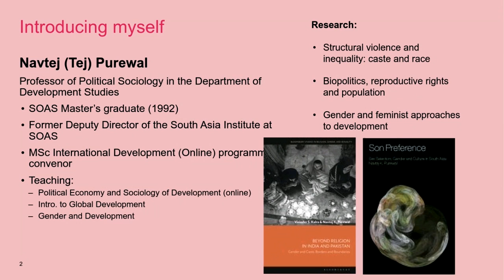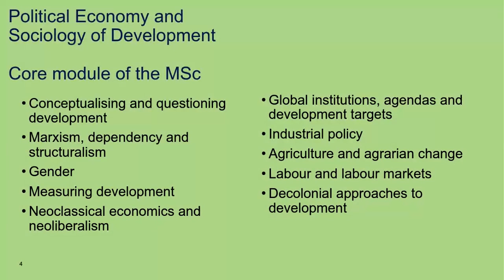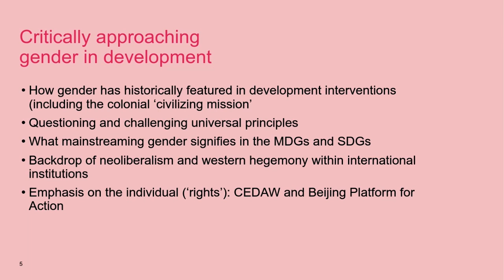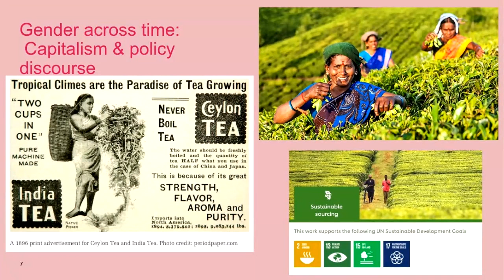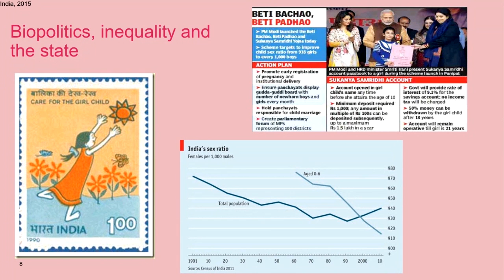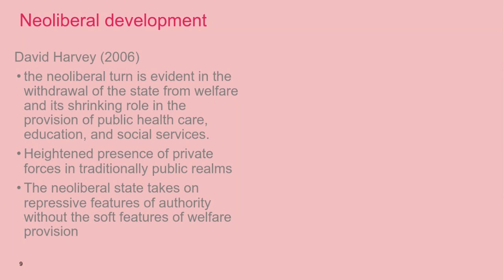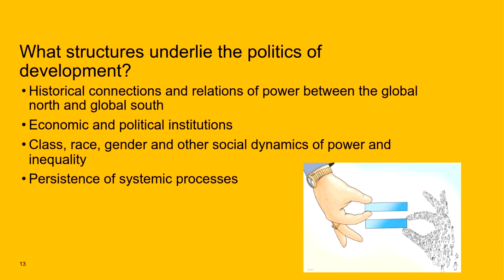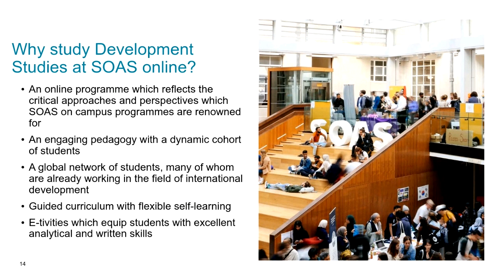The Politics of Development in an Increasingly Unequal World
Join Dr Navtej Purewal from the Department of Development Studies at SOAS University of London for a webinar on The Politics of Development in an Increasingly Unequal World.

Dr Navtej Purewal is the programme convenor for the online MSc in International Development. For more information about the programme or SOAS